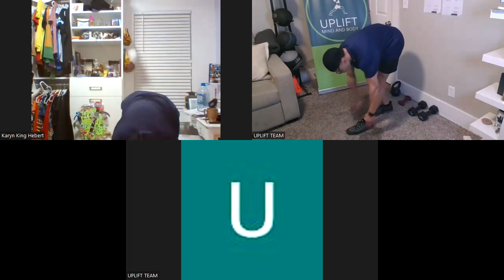Wednesday 1/10/24 PM Glutes and Core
Welcome to Uplift Mind and Body, where we prioritize your health and wellness journey! In this exclusive pre-recorded online group class, we're thrilled to present an invigorating  workout tailored for women aged 35 and above!

 Join us in this empowering fitness session that caters specifically to your fitness goals. Strengthen your back, sculpt your biceps, and embrace a healthier, more vibrant you!

📱 Ready to take your fitness journey to the next level? Discover the power of our community-based app, designed to foster connections, share experiences, and provide valuable resources for your health and wellness.

🚀 Sign up as a member now through our and become part of a supportive community that empowers and motivates you on your fitness journey. Your best self is just a click away! 👑